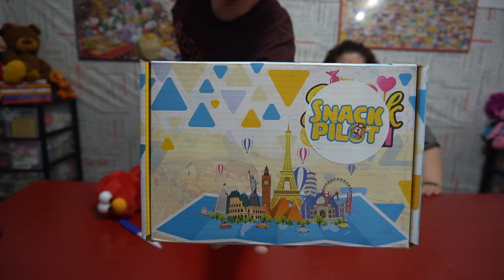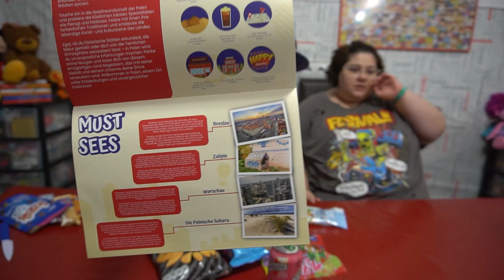UNBOXING SNACK PILOT SEPTIEMBRE 2023